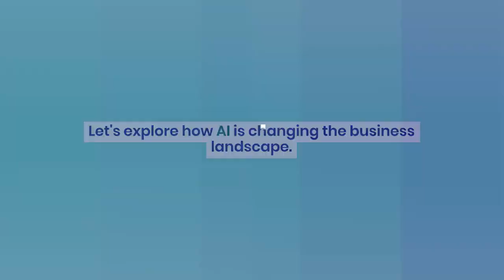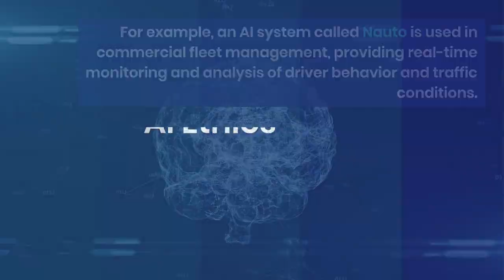The AI Revolution: How Businesses are Embracing AI for Growth and Profitability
Artificial Intelligence (AI) is revolutionizing the business world, from improving efficiency and productivity to boosting profitability. Discover how AI is transforming various industries and driving growth.